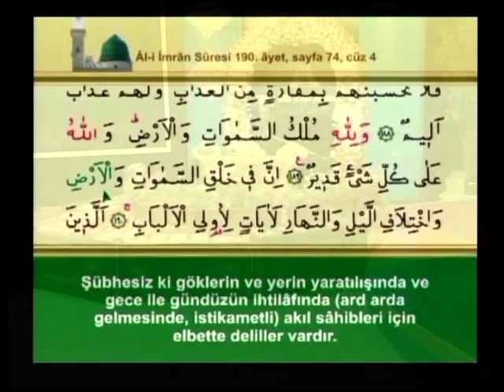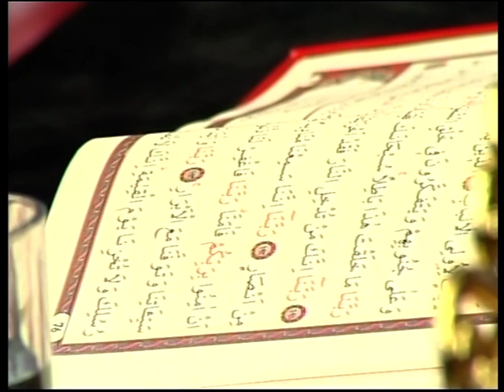KURAN I KERİM YARIŞMASI 6.BÖLÜM 1.PART